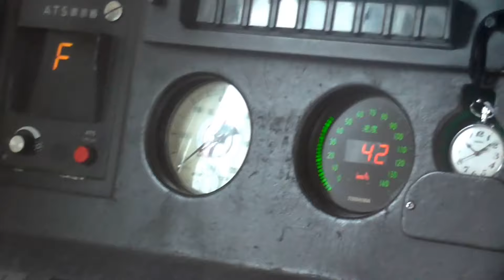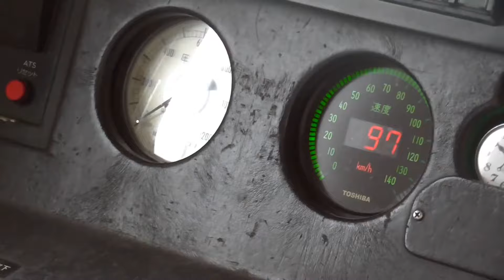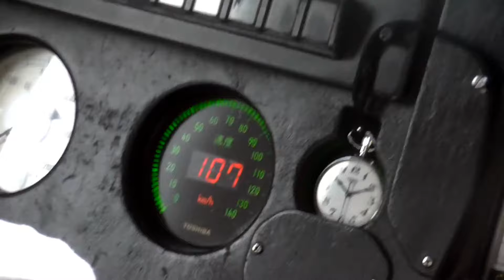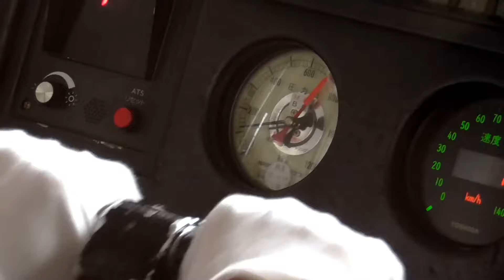【雪の中の阪急電車】 西宮北口～武庫之荘駅間 空転と滑走 2014年頃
2014年2月に阪急神戸線にも積雪があったときの空転と滑走動画です。
低グリップのため減速度もめちゃくちゃ低いです。